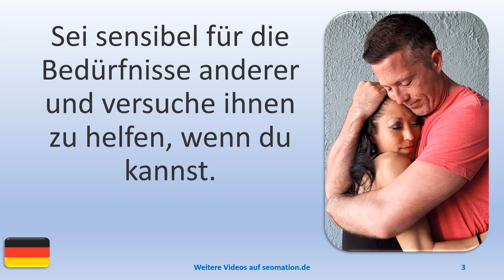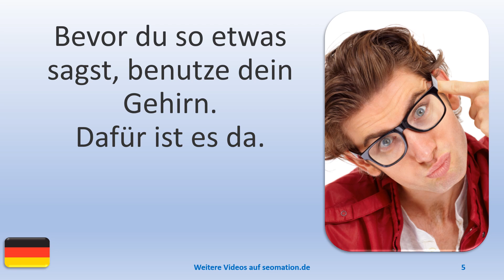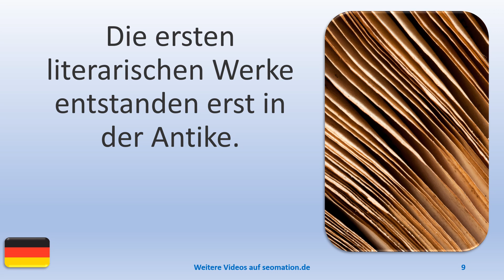▶️10271▶️Ich lerne Deutsch mit Texten und Bildern in unterschiedlichen Situationen. Lies Info unten!